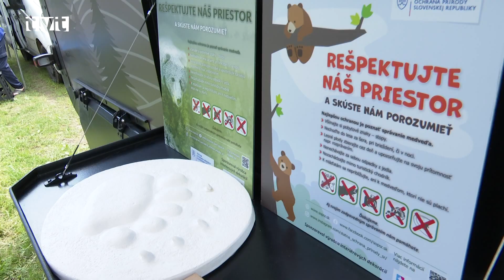V malebnom prostredí Kláštora pod Znievom oslávili deti svoj deň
Na strelnici v Kláštore pod Znievom sa konal prvý júnový víkend deň venovaný deťom. Do lesného prostredia prúdili stovky detí so svojimi rodičmi, ktoré mohli vidieť poľovníckych psov, dravých vtákov a chceli si vypočuť členov zásahového tímu, ako monitorujú medveďa hnedého.